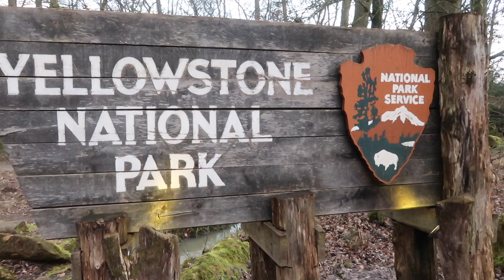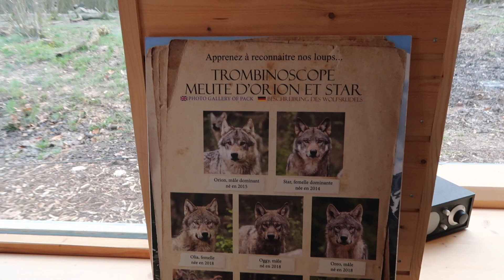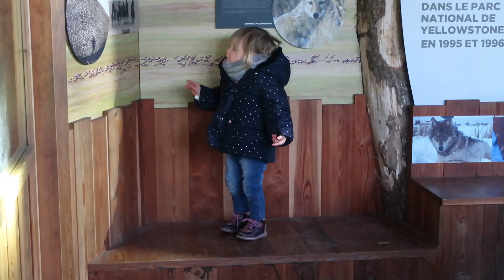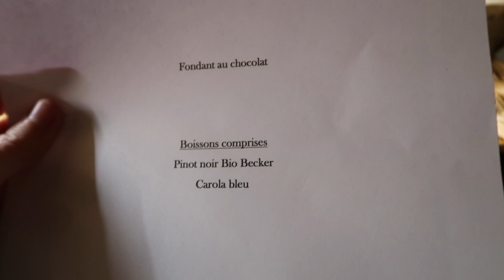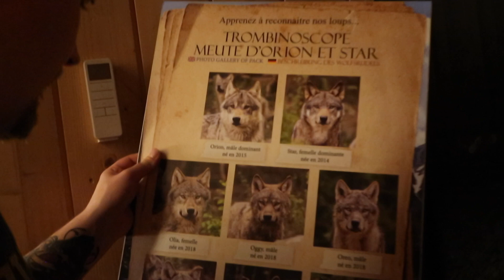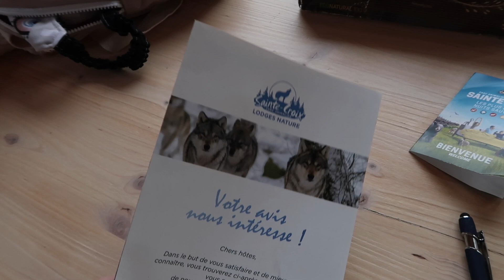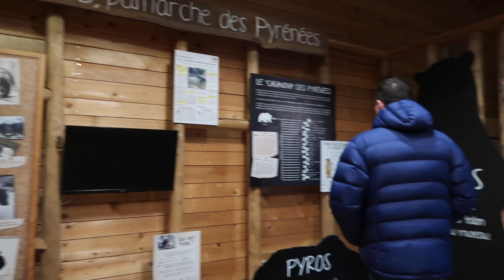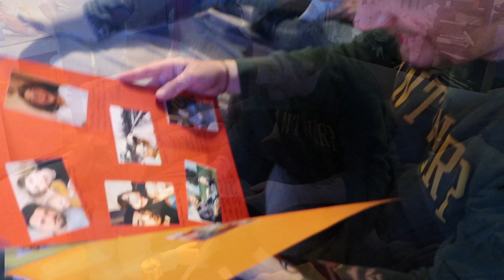On a dormi avec les LOUPS - Parc Sainte Croix [Vlog Famille]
Nuitée avec les LOUPS au Parc Sainte Croix, à Rhodes, les 12 et 13 février 2020.
"Le Hameau des loups"

Musiques libres de droit:
- Markvard - Dawn
- Dayfox - Lioness
- Hatom - Thais